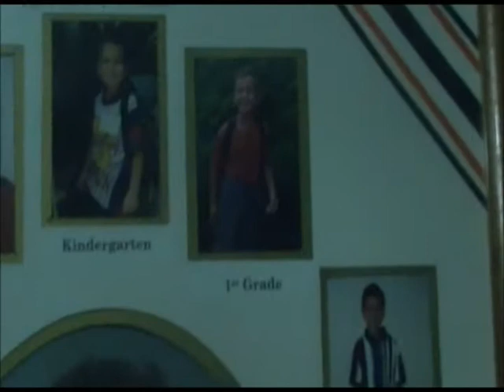Random Summer Shit